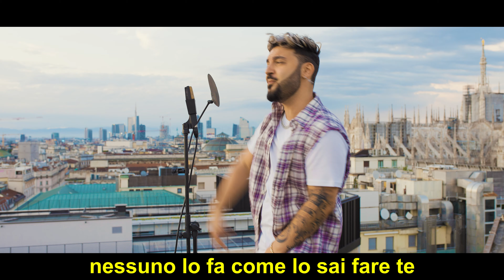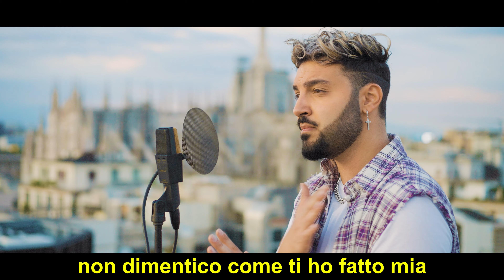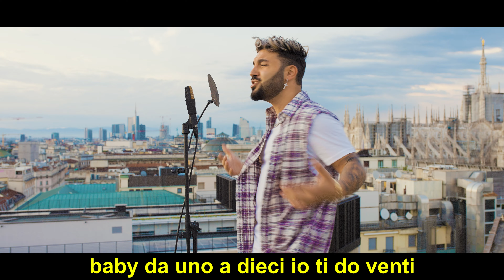FIEL 🇮🇹 in ITALIANO (Stefano Germanotta)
TESTO/LYRIC

remix
italiano
Stefano

il tempo volando se ne va
oggi tu sei con me ma domani chi lo sa?
a che stiamo giocando?
se già, ci siamo cascati in questa storia qua

nessuno lo fa come lo sai fare te
quel corpicino non è mio ma sono fedele
se non hai voglia di uscire io non voglio bere
ma quando ti viene fame ti so soddisfare

tu sei figa anche senza gym
tacco Louboutin
i trucchi di Sephora e mutande di Supreme
il tuo cellulare e il tuo cuore c’hanno un PIN
per nessuno tu piangi tu non ti affezioni
come ti senti, come ti senti?
baby da uno a dieci io ti do venti
con te nessuno vince solo perdenti
oggi notte di sesso io voglio averti

non dimentico come ti ho fatto mia
baby non posso dalla mente non vai via
penso alla tua pelle, qui ancora con me
averti nel letto ora sarebbe un piacere

FIEL 🇮🇹 in ITALIANO (Stefano Germanotta)  @Wisin   @JhayCortez